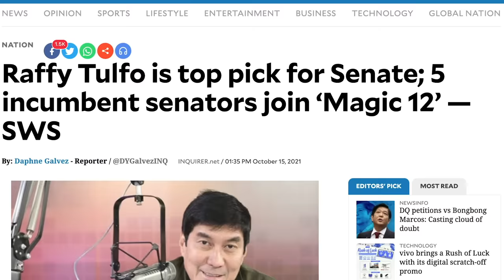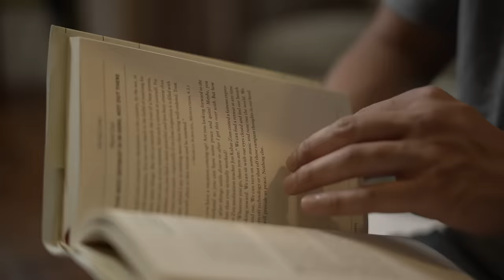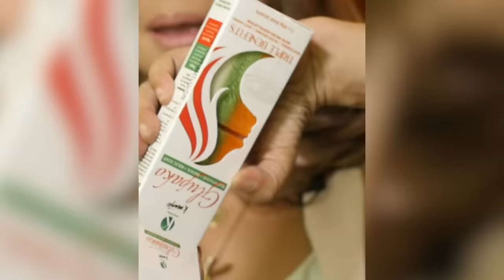Kandidato's Got Talent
Kilalanin ang mga isasalang sa upuan ng katotohanan..handang maglingkod sa bayan. Ang mga kakaibang talento nila Raffy Tulfo na tumatakbong Senador , Simon Romulo na ngayon ay tumatakbong konsehal ng Pasig at Leonila Paredes -Montero ng Panglao Bohol.

Dito lang sa